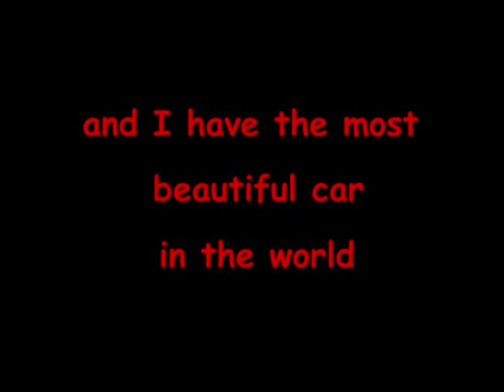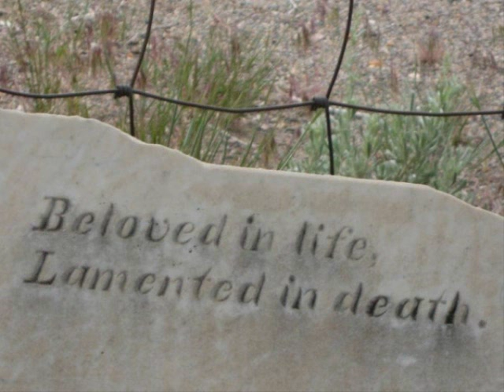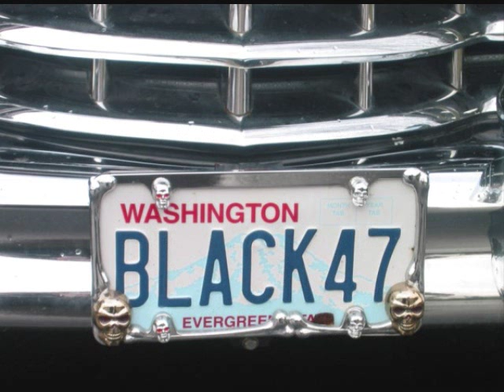Annabel Lee by E.J. Wells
Song "Annabel Lee" by musician E.J. Wells. This song was written for my incredibly beautiful hearse.